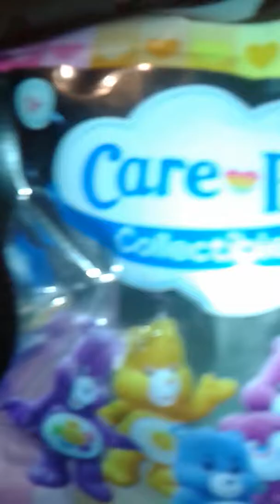Blind Bag Thursday Episode 7, Num Noms, Finding Dory, Care Bears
Opening blind bags, A big shout out to my BFF Maura from Whovians Adventures,